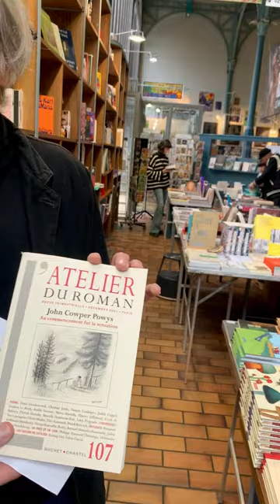John Cowper Powys, l’enchanteur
John Cowper Powys, L’art de résister au malheur
Editions La Baconnière
A la Halle Saint Pierre - Paris
Présentation par Pascal Hecker, librairie de la Halle Saint Pierre
Prise de vue : Olga Caldas

Philosophe, romancier, poète, l’auteur gallois fut également un puissant critique littéraire et, aux dires de ses contemporains, un orateur exceptionnel. Il est considéré comme un esprit majeur par ceux qui sont entrés dans son œuvre. Plusieurs de ses admirateurs – écrivains ou traducteurs – se proposent de partir à la rencontre de cette personnalité singulière, encore trop peu connue du public francophone.

John Cowper Powys (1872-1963) naît dans une famille de onze enfants, dans le Derbyshire, au Royaume-Uni. Il est, par sa mère, descendant du poète William Cowper, auquel son second prénom rend hommage.